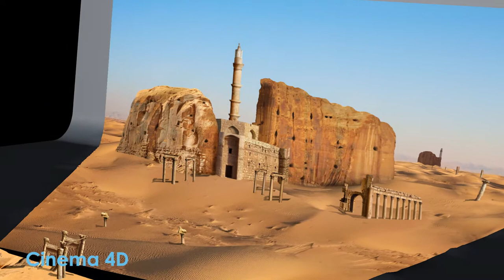Zack Wright - Compositing